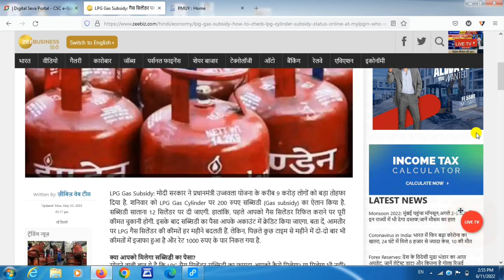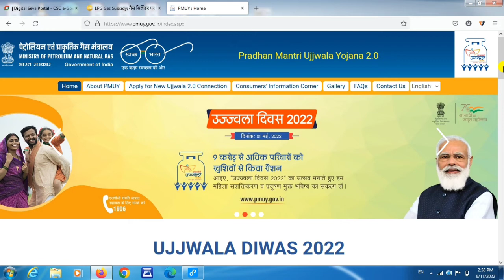LPG GAS 200₹ Subsidy|gas subsidy kaise check kare|Lpg gas subsidy kisko milegi| How to check subsidy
LPG GAS 200₹ Subsidy|gas subsidy kaise check kare|Lpg gas subsidy kisko milegi| How to check gas subsidy online

Other queries-